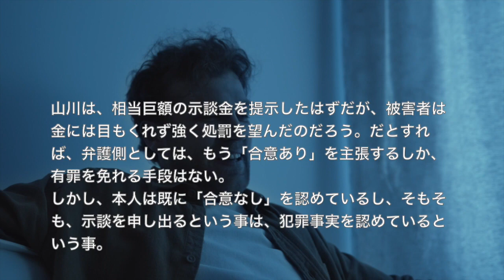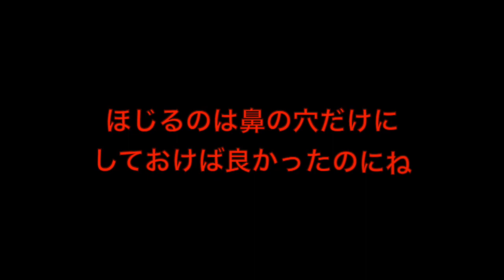[ほじった末路]埼玉西武ライオンズの山川穂高選手が強制性交容疑で書類送検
アーティスト名 masa
1st album HEART
2nd album Pur
1st single おまじない
3rd album 懺悔